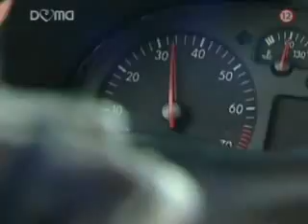Nespútaný anjel 192 3